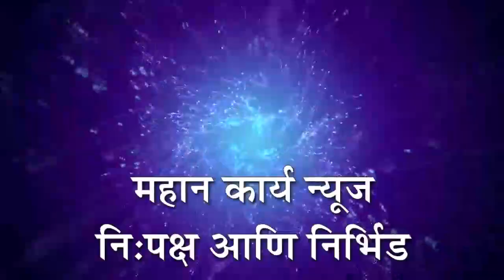तेलंगणा राज्य चे महिलेचे मृतदेह महाराष्ट्रात, जनावरे चारण्यासाठी गेलेल्या नागरिकाना आले निदर्शनास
तेलंगणा राज्य चे महिलेचे मृतदेह महाराष्ट्रात आढळला; जनावरे चारण्यासाठी गेलेल्या नागरिकाना आले निदर्शनास